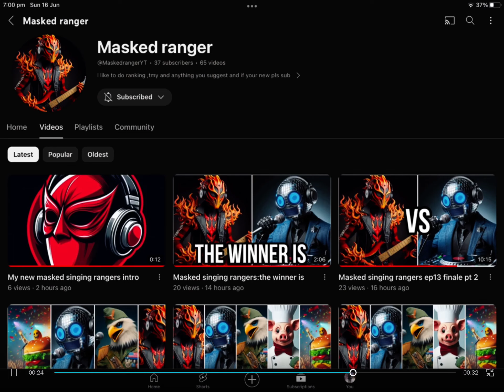HEDGEHOG IS UNMASKED THE MASKED SINGER YOUTUBER EPISODE 5 SEASON 1